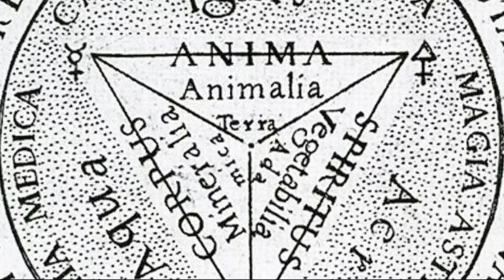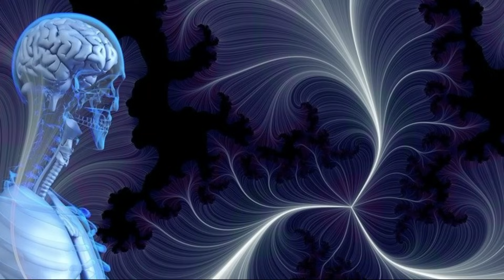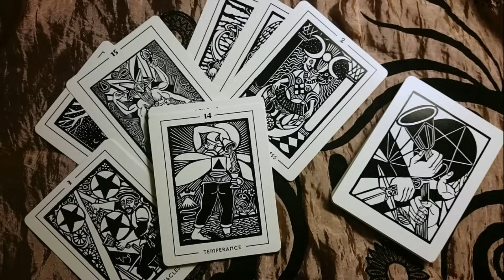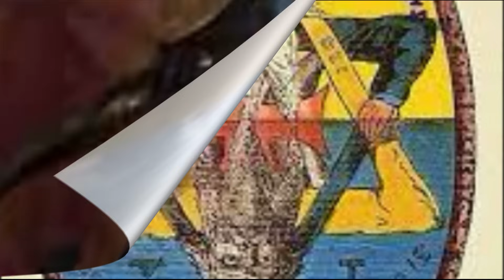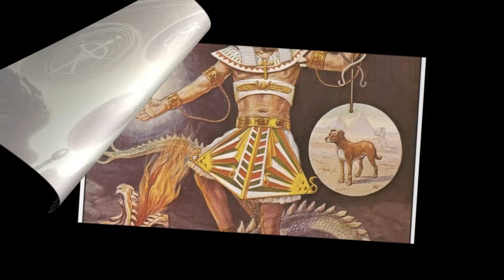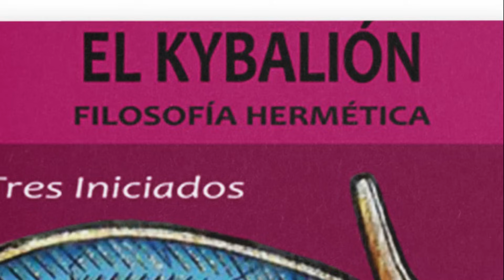¿Tiene el Hermetismo la verdad sobre Dios?... Escúchalo detenidamente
El hermetismo es una filosofía del conocimiento de Dios, una alianza entre sabiduría y piedad que se vale de la experiencia revelatoria y el ritual teúrgico para alcanzar la sabiduría divina. Para los hermetistas, la filosofía solo consiste en el esfuerzo por conocer a Dios mediante la contemplación y la santa piedad.

Ciencias ocultas en la antigüedad y su legado (V): La tradición
¿En qué consiste el Hermetismo? - El Teólogo Responde - IVE-.